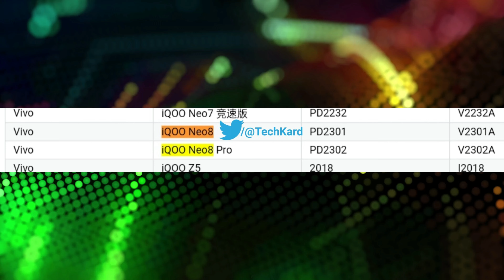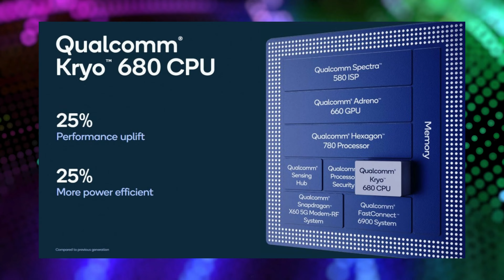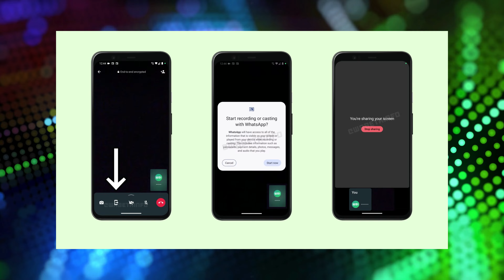Tech News #86 - BGMI BACK🔥| iQOO Neo 8 series | VIVO Y36 | Tecno Camon 20 series | Vivo TWS Air Pro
Deal Of The Day :

(1) JBL Tune 215BT

Timestamps

00:00 Introduction
00:26 iQOO Neo 8 series
00:53 VIVO Y36
02:13 Government Rule
02:43 Tecno Camon 20
03:39 Vivo TWS Air Pro
04:25 Acer Laptops
05:26 Cosmos Vault
06:12 Samsung F54 5G
07:12 WhatsApp
08:19 Deal of the Day
09:09 Gaming News

Take Care :heart:
RP Tech